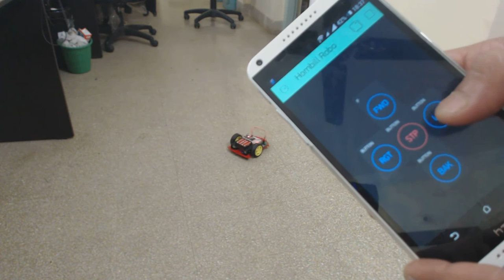Robo with Hornbill ESP32 controlled with Blynk App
We took a little break to build this two wheel drive (TWD) robot steered with the Blynk App. It was simple enough for a noon project. ESP32 is not just a WiFi or Bluetooth adapter, it was a capable enough processor. We use it to build a WiFi controlled Robot.